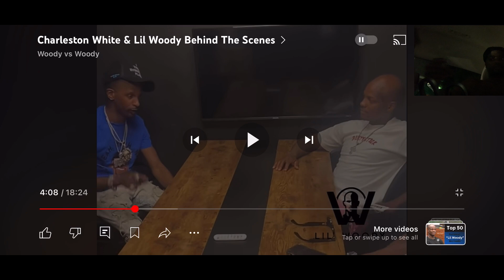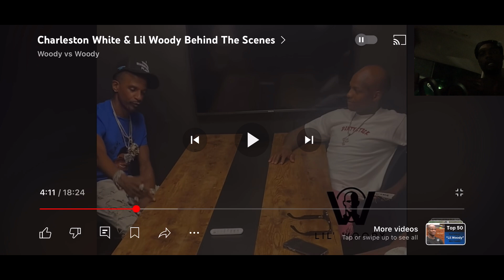Lil WOODY X CHARLESTON WHITE REACTION